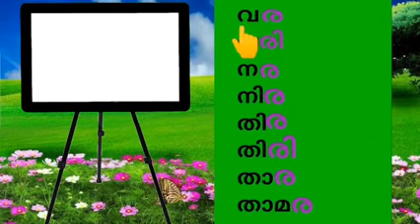STD 1 INTEGRATION UNIT 1 PART 4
Shellymol M C
St Antony's AUPS Pazhoor